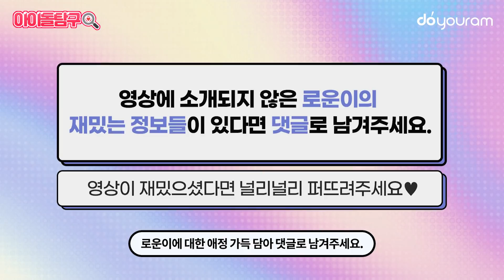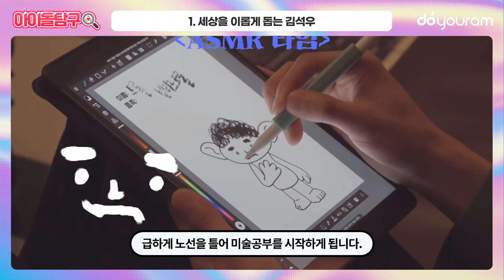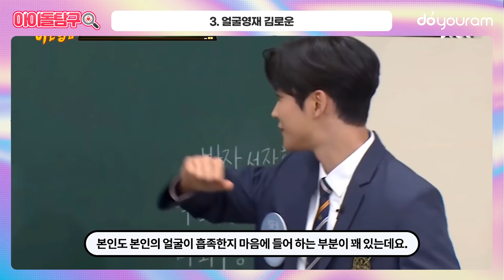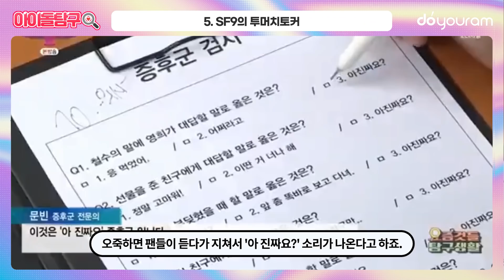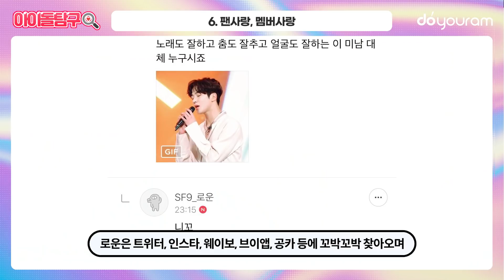SF9 로운 (Rowoon) 얼굴영재 하루가 사실은 아이돌계의 박찬호?! (Eng CC) (हिन्दी CC)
※ Eng CC & Hindi CC Available!

[Doyouram's Chatroom Now Open!]
Give us feedback on our videos
with Kpop fans all around the world!

How to join :
Install KakaoTalk, sign up, and go to this link!

오늘 아이돌탐구에서 소개해 드릴 아이돌은
최근까지도 Good guy, 여름 향기가 날 춤추게 해 등
앨범활동을 활발히 하고있는 우리 슾구!
그중에서도 어쩌다발견한하루로 하루아침에 급부상한 SF9의 로운(rowoon)입니다.
본업은 아이돌로 에스에프나인의 센터이자 비주얼을 맡고있죠~
특히 남팬층이 두터워 남팬부자라고도 불리는 로운!
곧 JTBC 새 월화드라마 선배, 그 립스틱 바르지 마요로
다시 한번 팬들을 설레게 할 예정인데요.
떼구리 김석우의 TMI부터 로운찬희의 케미까지
두유람이 샅샅이 파헤쳐보도록 하겠습니다.